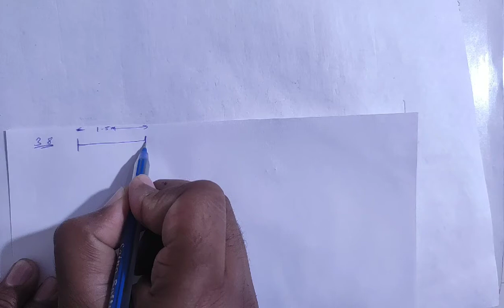H.C. Verma Solutions - Wave Motion and Waves on a String - Chapter 15, Question 38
38. A sonometer wire having a length of 1'50 m between
the bridges vibrates in its second harmonic in resonance
with a tuning fork of frequency 256 Hz. What is the
speed of the transverse wave on the wire ?